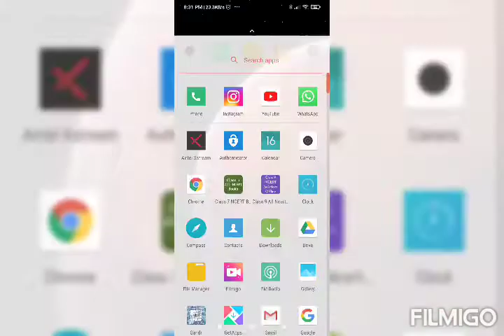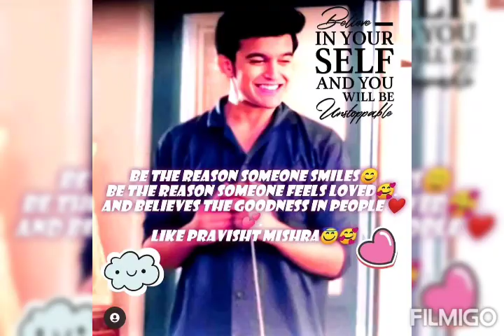Pravisht Mishra replied me(Hanshika) in my DM after viewing my story. He replied for the second time